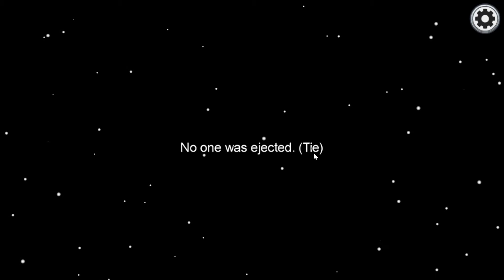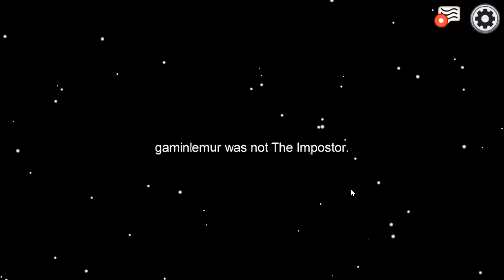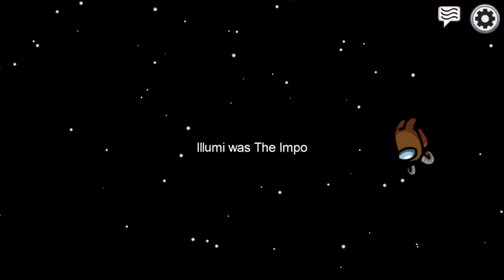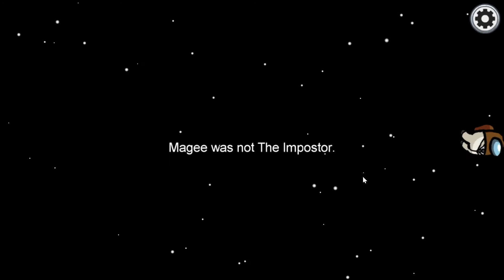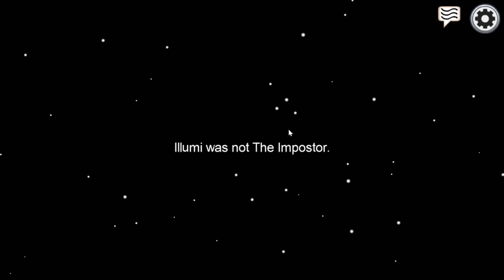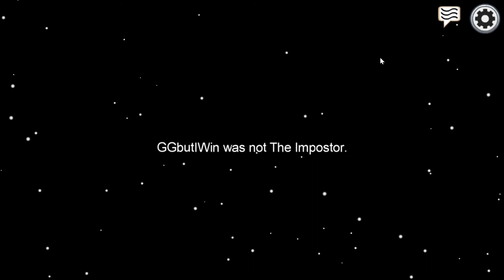Amoungus gungus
Big chungus.

We now have a discord! We'll be doing videos, contests, giveaways, announcements, sneak peaks, and so, so much more so join at this

Music

Outro Music
Hot milk: by Snail's House (adapted to piano by Lyricwulf)